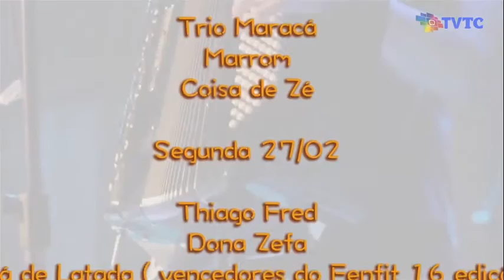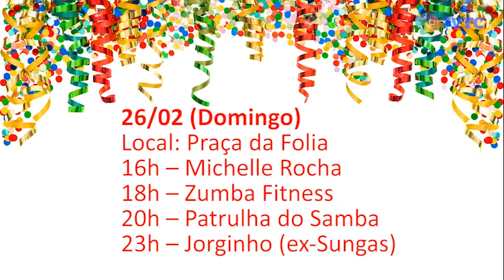Jornal da TVTC 2ª edição - 24 02 2017